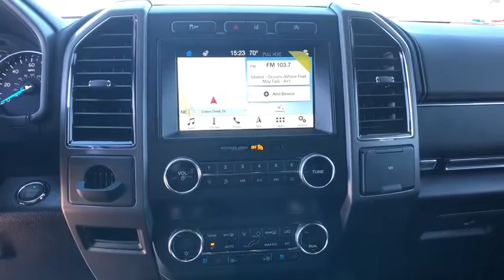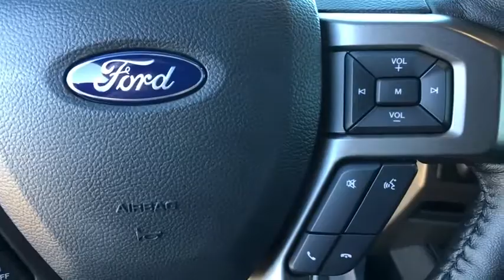2019 Ford Expedition Corpus Christi, Port Lavaca, Victoria, Kingsville, Alice, TX KEA10139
New 2019 Ford Expedition available in Corpus Christi, Texas at Access Ford. Servicing the Port Lavaca, Victoria, Kingsville, Alice, TX area.
2019 Ford Expedition XLT 4x2 - Stock#: KEA10139 - VIN#: 1FMJU1HT4KEA10139

Access Ford
3680 IH 69

Navigation Heated Seats 3rd Row Seat Back-Up Camera Rear Air REVERSIBLE CARGO MAT EQUIPMENT GROUP 202A AGATE BLACK METALLIC. EPA 24 MPG Hwy/17 MPG City! Agate Black Metallic exterior and Medium Stone interior READ MORE! KEY FEATURES INCLUDE: Third Row Seat Rear Air Back-Up Camera. Onboard Communications System Privacy Glass Child Safety Locks Steering Wheel Controls Electronic Stability Control Bucket Seats Electrochromic rearview mirror. OPTION PACKAGES: EQUIPMENT GROUP 202A 110V/150W AC Power Outlet Remote Start Chrome Platform Running Boards Heated Steering Wheel Advanced Security Pack SecuriLock Passive Anti-Theft System (PATS) and inclination/intrusion sensors Intelligent Access w/Push-Button Start Ambient Lighting Power Tilt/Telescopic Steering Wheel memory Uplevel Instrument Panel Cluster 8 productivity screen digital display message center outside temperature display and trip computer 3rd Row Vinyl Seat BLIS (Blind Spot Information System) cross-traffic alert w/trailer tow monitoring Hands-Free Foot-Activated Liftgate Heated Body-Color Power Mirrors turn signal indicators driver/passenger memory power-folding w/auto-fold security approach lamps and drivers side auto-dimming 9 Speakers Power-Adjustable WHEELS: 20 LUSTER NICKEL-PAINTED ALUMINUM Tires: P275/55R20 AS BSW VOICE-ACTIVATED TOUCH-SCREEN NAVIGATION SYSTEM pinch-to-zoom capability MORE ABOUT US: If youre in the market for a vehicle youve come to the right place. The staff at Access Ford Lincoln of Corpus Christi is committed to helping you find the right vehicle for your needs. Whats more theyre also dedicated to helping you maintain it long after you drive it home for the first time. Whatever your automotive needs may be Access Ford Lincoln of Corpus Christi is here to serve you. Plus TT&L and fees. Price contains all applicable dealer incentives and non-limited factory offers. You may qualify for additional factory offers; see dealer for details.